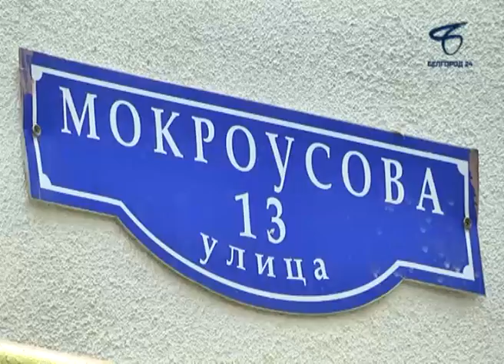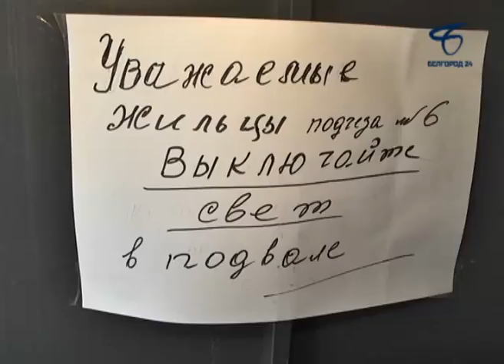В Белгороде приступили к комплексной сдаче многоквартирных домов после капремонта